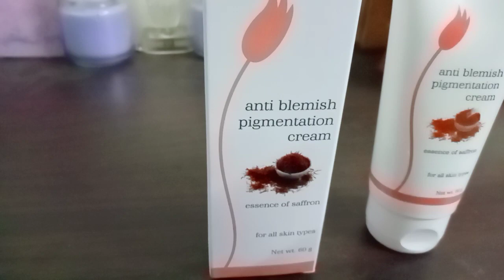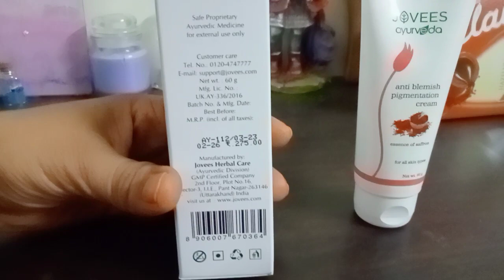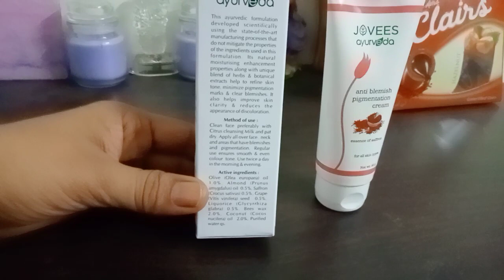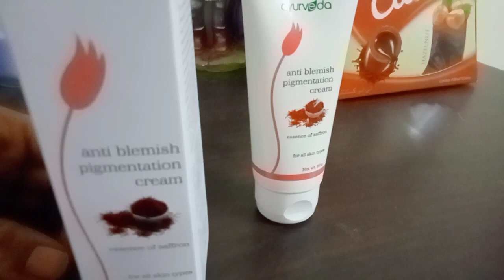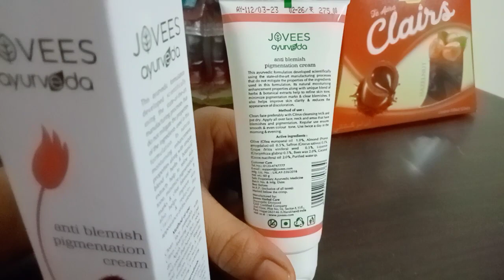Jovees anti blemish pigmentation cream review ❤️ ll in my dream Vlogs 🤎 ll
It is a ayurvedic cream with saffron extract.. ..olive oil. almond oil.. grape seed extract. coconut oil and liquorice. very impressive ingredients list. ..no harmful chemicals. safe to use . ...this cream reduces pigmentation and blemishes. it even tones the skin. 😍